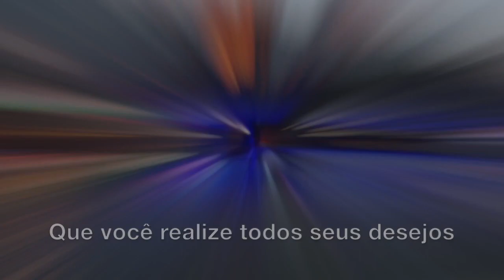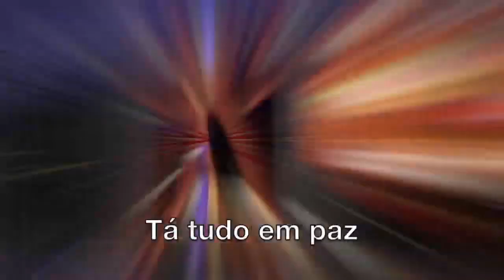Natal Sensacional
Mensagem de boas festas para todos os amigos e seguidores do nosso canal.